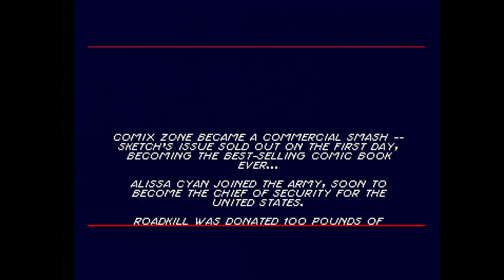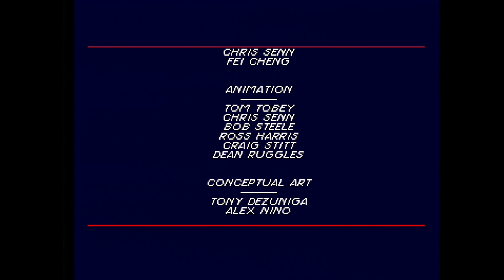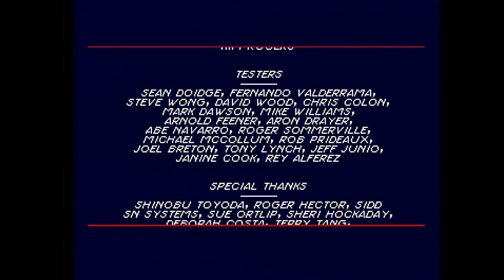Comix Zone (Genesis / Mega Drive) Playthrough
This is a playthrough of the game "Comix Zone". This is being played on my actual Sega Genesis Model 2 VA0 connected to a Framemeister, captured via an Elgato Game Capture HD.

My Personal Rating:
Graphics: A-
Music/Sounds: B
Gameplay: C
Controls: B+
Replayability: C-
Final Grade: C

Developer: Sega Technical Institute (STI)
Publisher: SEGA
Year: 1995
Platforms: Sega Mega Drive/Genesis, PC (Windows), Game Boy Advance, GameCube, PlayStation 2, Xbox, PlayStation Portable, Xbox 360, PlayStation 3, iOS, Android, RealOne Arcade, Wii Virtual Console, PlayStation Now, Sega Genesis Mini

2022 Eric Corp Incorporated